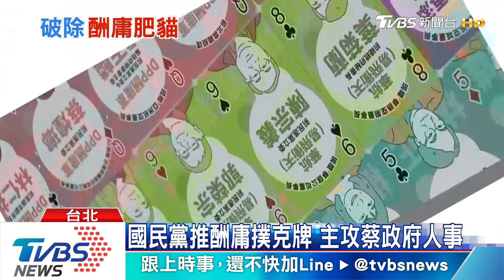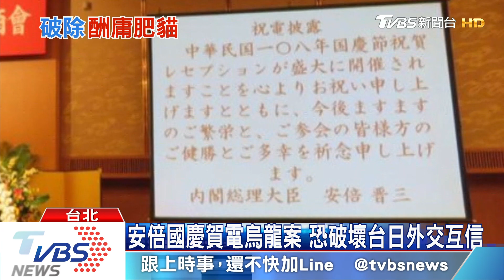【十點不一樣】敗選者聯盟、最強實習生是誰？國民黨推「酬庸撲克牌」